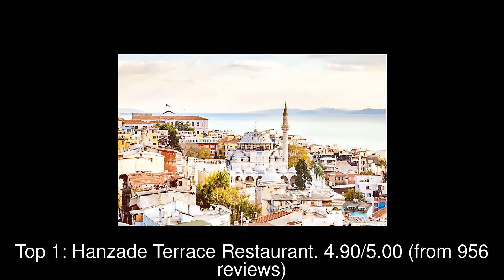Restaurants in Kavaklı, Turkey You MUST TRY in 2021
The rating information was taken from Google Maps and the list was last updated on 22nd February, 2021:
1: Hanzade Terrace Restaurant
2: Istanbul anatolian cuisine
3: Vamos Estambul Restaurant & Cafe
4: paşa kuyu kokoreç beylikdüzü
5: Miss Merdane Börek Cafe
6: tugra kebab house
7: İstanbul kebab cafe & restaurant
8: Dubb Ethnic Restoran
9: Saltanat Fish & Kebab House
10: Roof Mezze 360